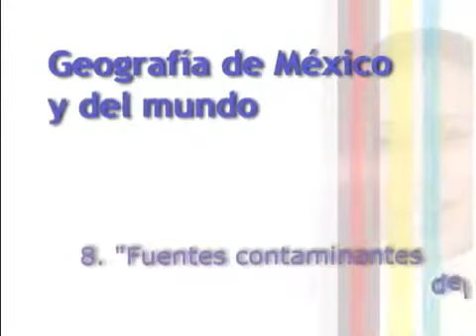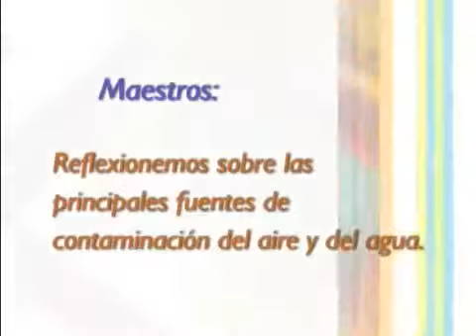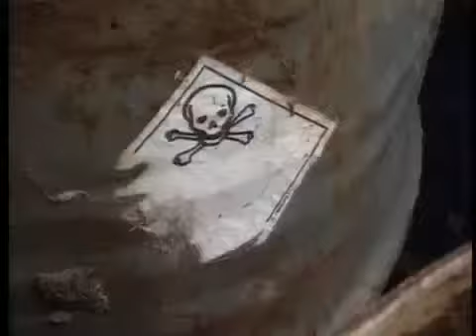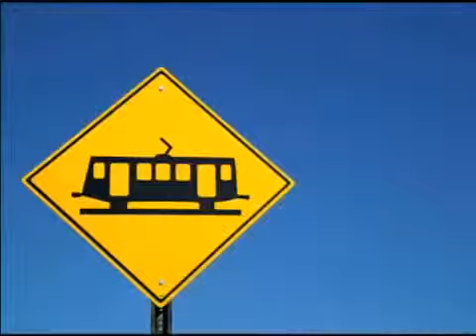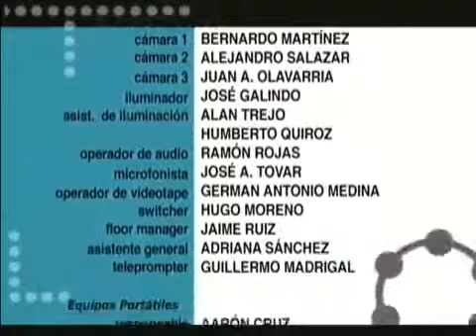Geografía 6 Fuentes contaminantes del aire y del agua